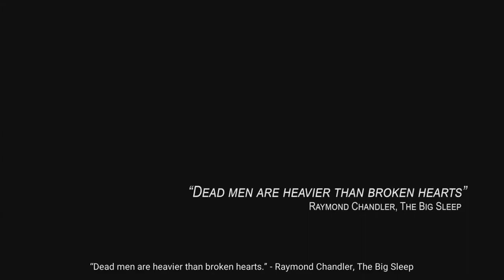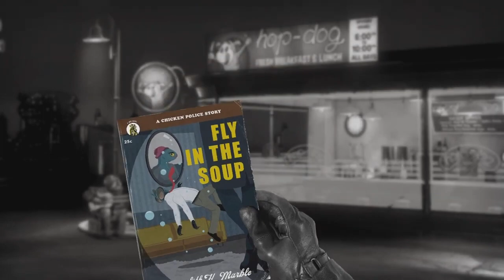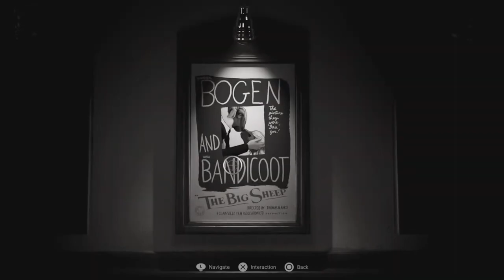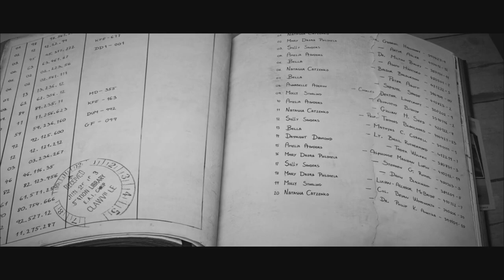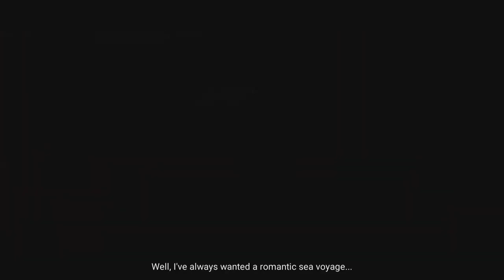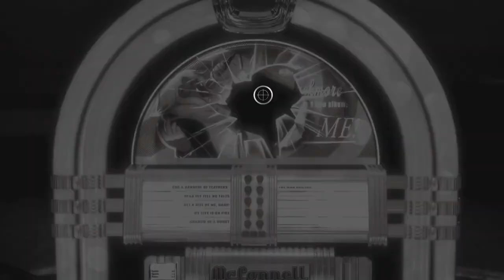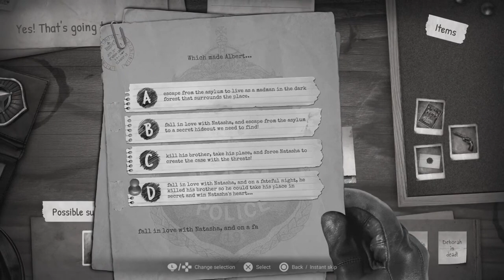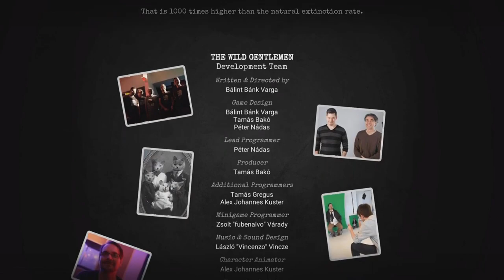Chicken Police - Paint it Red! 2024 Full Game Walkthrough and Platinum Guide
Welcome to our comprehensive walkthrough and platinum guide for Chicken Police - Paint it Red! 2024. In this video, we'll take you through the entire game, providing tips and strategies to help you unlock all the trophies and achieve that coveted platinum trophy. Follow along as we explore every nook and cranny of this noir-inspired adventure, uncovering all the secrets and hidden collectibles along the way. Whether you're a seasoned gamer looking to maximize your completion percentage or a newcomer seeking guidance, our walkthrough has got you covered. Don't miss out on any of the action - join us as we dive deep into the world of Chicken Police and discover what it takes to Paint it Red! Are you ready to soar to new heights and achieve gaming greatness? Let's get started!